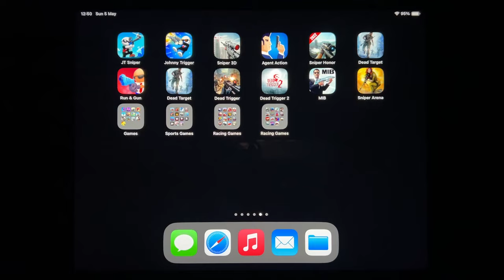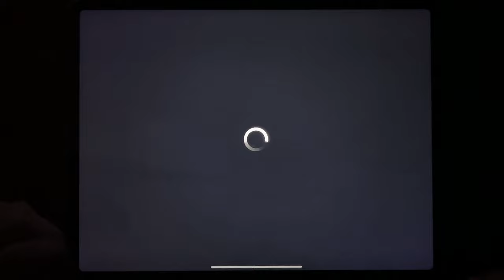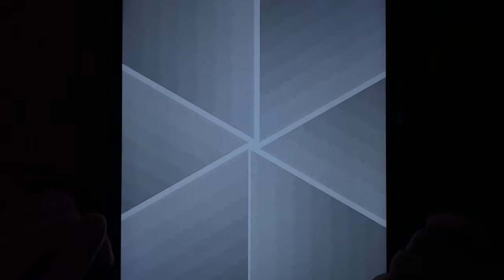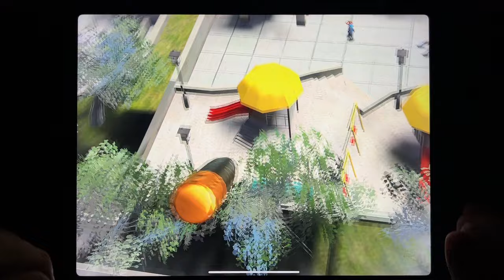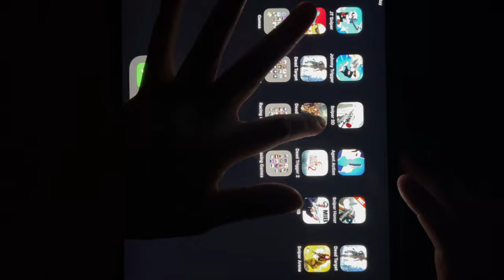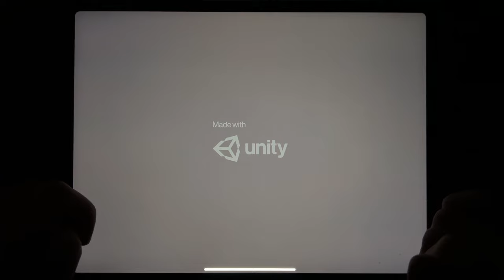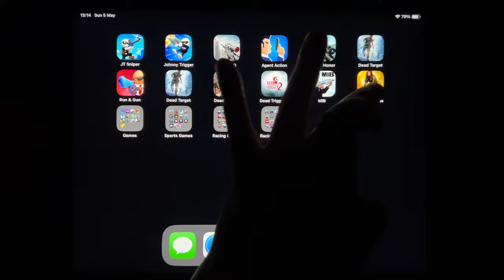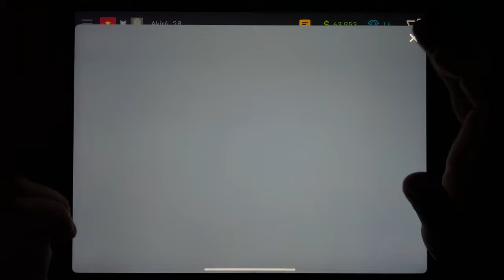Jt Sniper, Johnny Trigger, Sniper 3D, Agent Action, Sniper Honor, Dead Target, Run & Gun...